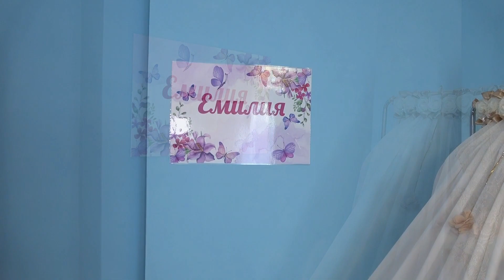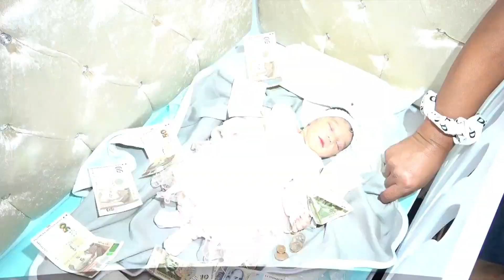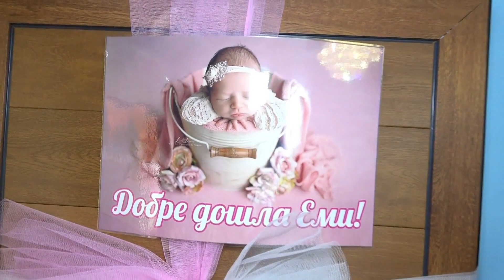Изписване На Пренцеса Емилия Гр.Първомай Кв.Любеново Студио Асенчо 4к (Днес Снимам Утре Качвам).